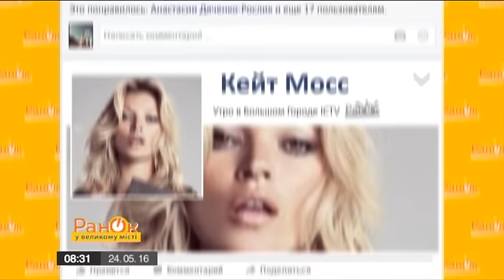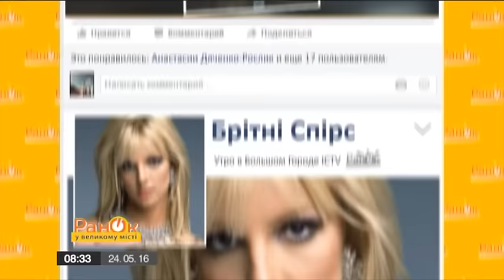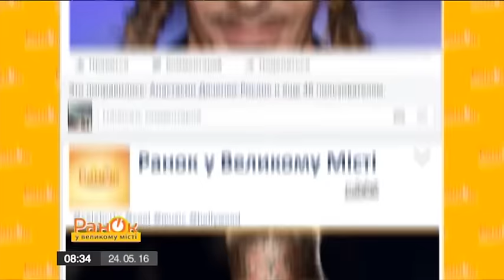Алкогольные марафоны звезд шокируют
Нецензурная брань, драки и даже публичное обнажение. И это лишь небольшой список того, что вытворяют звезды навеселе.